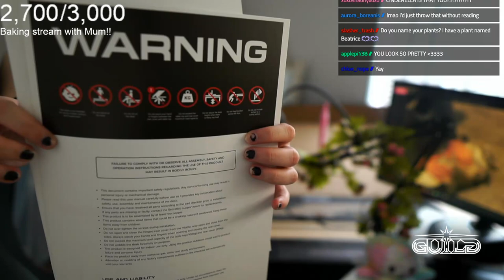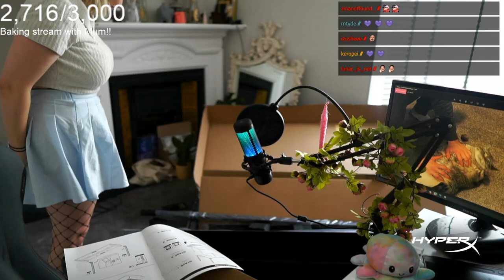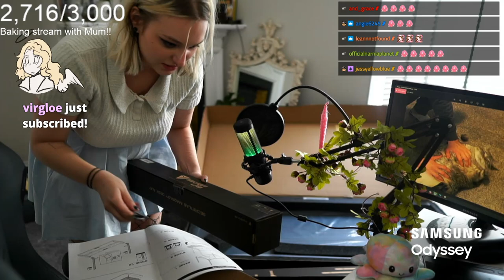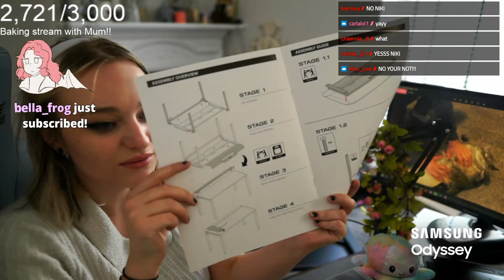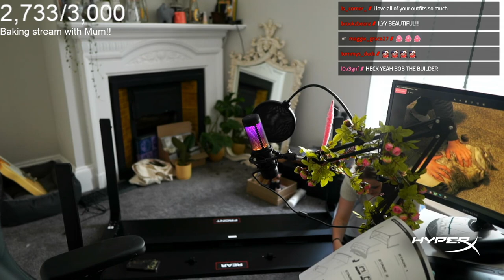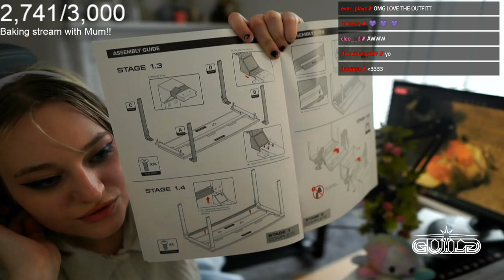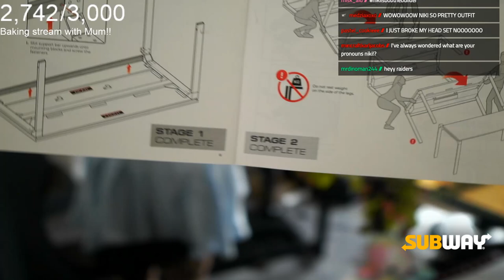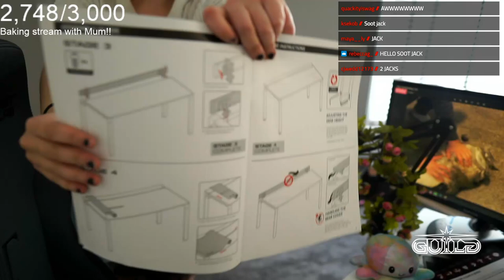Niki builds a SecretLab Desk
Fun fact of the day: Mars ran a promotion in which consumers were invited to vote on which of blue, pink, or purple would replace the tan M&M's. Blue was the winner, replacing tan in the fall of 1995.